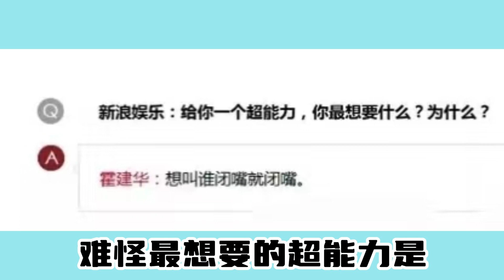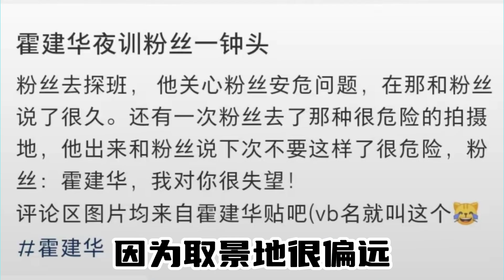被霍建華笑死，一款集抽象幽默老幹部氣質於一體的帥哥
被霍建華笑死，一款集抽象幽默老幹部氣質於一體的帥哥#霍建華怎麽這麽好笑#霍建華#搞笑